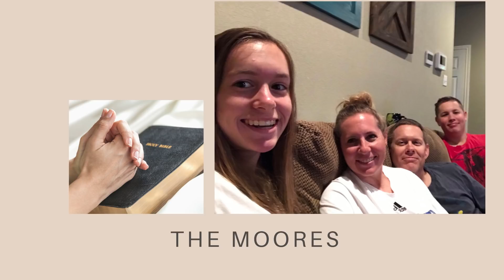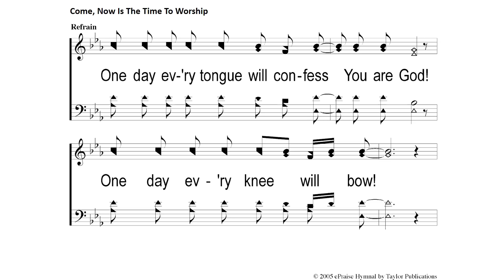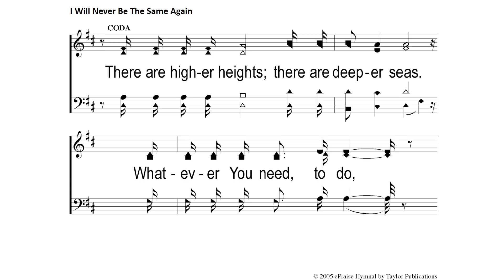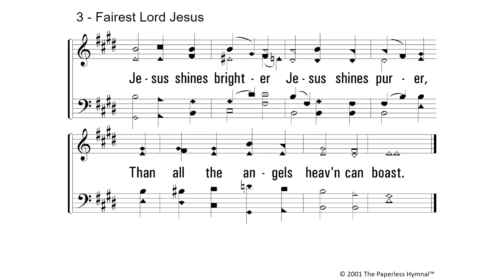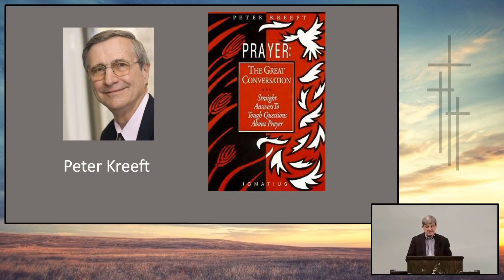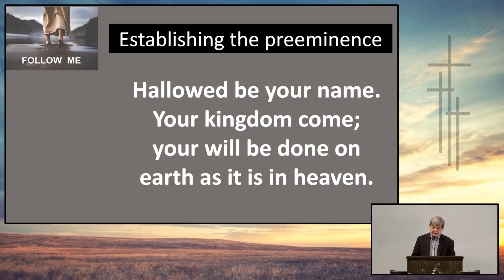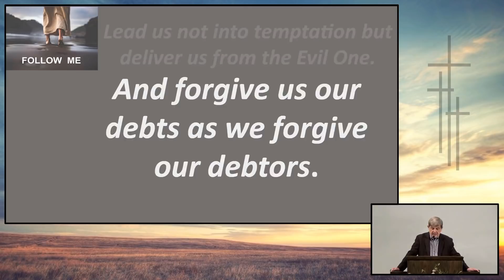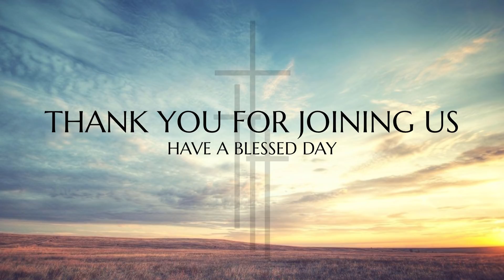Sunday Service [5-24-20] - David Langford - "Follow Me: The Great Conversation"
0:00 - Welcome
28:01 - Sermon